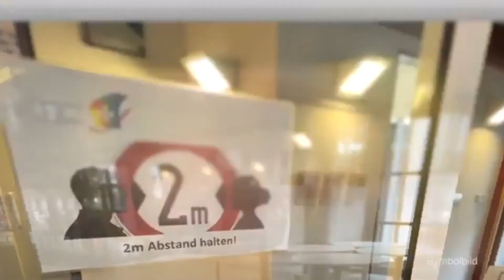Concern about Corona among children: Compulsory vaccination for teachers?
Concerns about an increased spread of Corona among children and teenagers in Germany are growing.

💉🇩🇪 In order to reduce infections among minors and a passing on of the virus in their families, a compulsory vaccination for staff in schools and day-care centres is being discussed. The federal government rejects this, however.